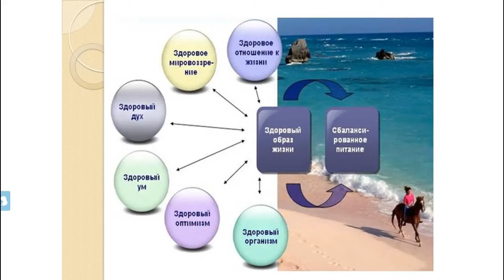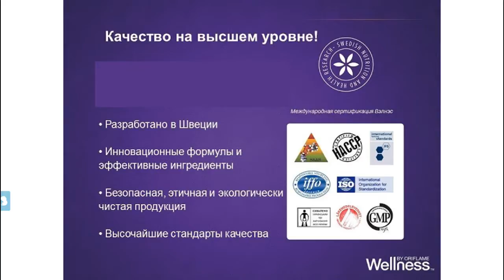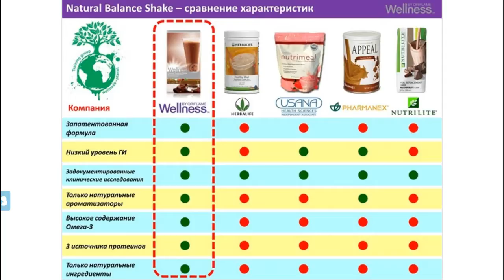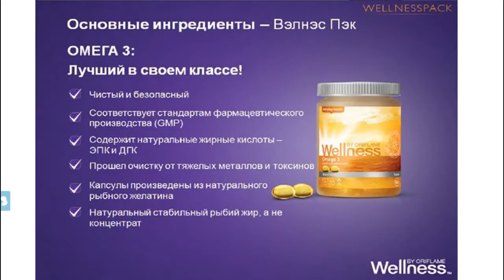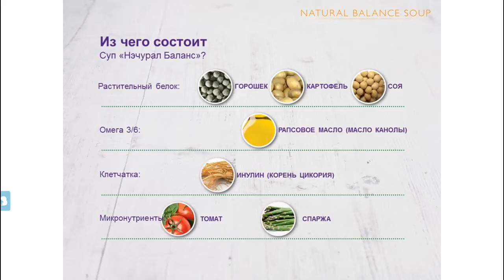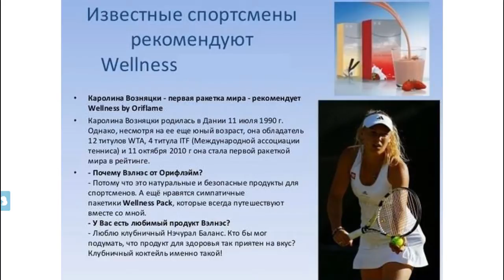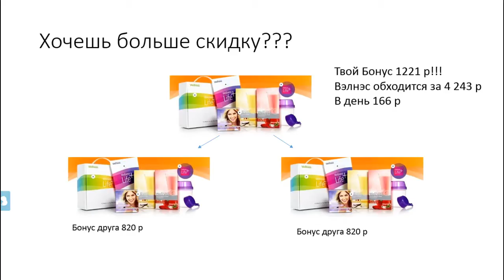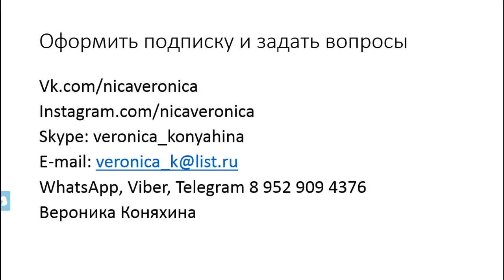Система здоровья Wellness Life+ Oriflame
Я потребляю Wellness уже десятый год. и я вижу реальные результаты: энергия, хорошее самочувствие, вес держится, вкусовые привычки изменились до неузнаваемости, прошла сосудистая звездочка на лице, редко болею.

Быть здоровым, красивым легко вместе с системой ВэлнэсЛайф+. Натуральные продукты для сбалансированного питания.